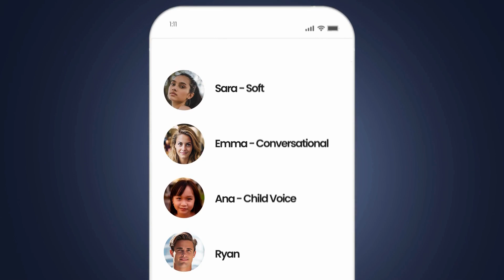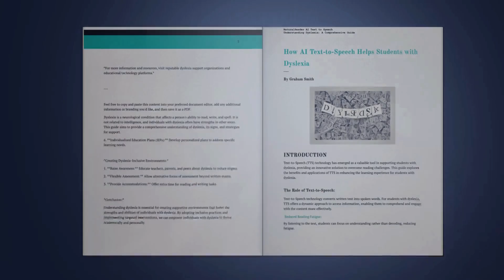NaturalReader App: AI Text-to-Speech Overview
Save time by reading with NaturalReader AI Text to Speech App. With over 200 AI voices to choose from it's easy to find the perfect voice for you.

Learn more about NaturalReader AI Text to Speech. Explore our comprehensive overview of all our AI features and productivity tips.